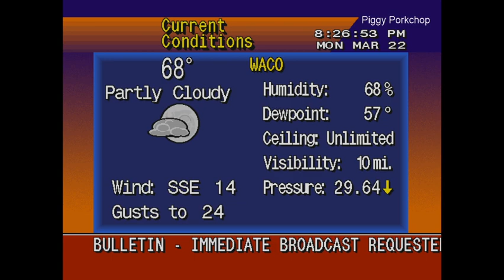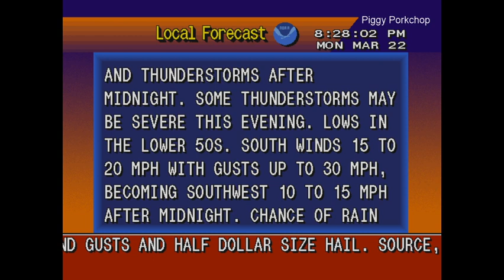EAS Severe Thunderstorm Warning Waco, Texas NOAA Weather Radio +WeatherSTAR4000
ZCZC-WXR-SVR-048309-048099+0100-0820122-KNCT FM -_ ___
____y
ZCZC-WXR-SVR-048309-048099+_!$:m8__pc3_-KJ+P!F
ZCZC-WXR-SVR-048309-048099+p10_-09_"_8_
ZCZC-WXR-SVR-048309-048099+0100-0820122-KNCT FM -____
NNNNA___(_r
NNNN_{o_cC_8_8
NNNN____v?2a